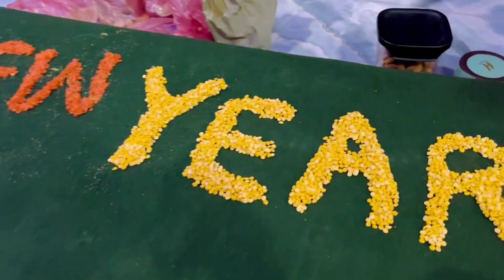Kuch aise papad belne padte hai photoshoot krne ke liye😵😣 || 8 months photoshoot📸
Camera
1. Go pro hero 9
2. Go pro hero 7
3. Iphone
4. Insta 360